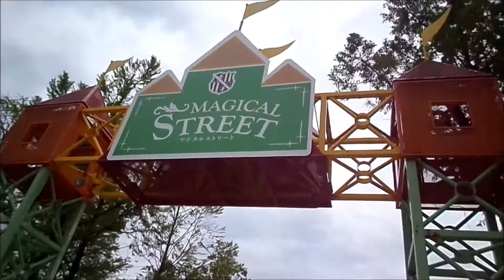[NEW REOMA WORLD] ADVENTURE IN JAPAN - KAGAWA!!! Rotary Youth Exchange! [V-Log #34]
Hello!

This past Sunday I was able to go to New Reoma World which is located on the Kagawa Prefecture of Shikoku Island. My awesome host family took me up for the day and I w as even able to invite and spend the day with the Kagawa Inbound Summer (whom you've seen in several of my videos). We had lots of fun together riding the rides and enjoying the food~~~ The weather was strange though, when we arrived is was extremely hot then it later started to randomly rain lo. We had lots of fun nonetheless!

Next Video Uploads:
ZOO IN JAPAN!!!
Exchange Students React To Hanyu Yuzuru!
BIRTHDAY IN JAPAN!
MY BOY FRIEND'S BIRTHDAY!!
[LIFESTYLE] How I Pack (as an exchange student)!
THREE PART SERIES ON OSAKA, USJ, & KOBE!
STRAWBERRY HUNTING!
[K-POP] K-Pop In Japan
Communicating In Japan
3rd Host Family Home Tour!
Next Blog Posts:
Meeting My Rotary Clubs